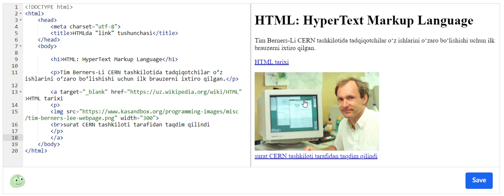HTML havolalari | HTML/CSS asoslari: veb sahifalar yasash | Dasturlash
Bu darsimizda biz HTML havolalarini oʻrganamiz.